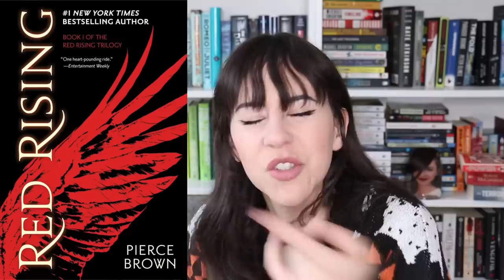Best & Worst Books of 2019 || Goodreads Reading Challenge Wrap Up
One of my reading challenges for 2019 was the read the best books of the Goodreads Choice Awards of 2018 and let you know which ones were the best books of the year... it's now time for my wrap up! Basically so many book reviews and recommendations of new books!

___ Best Fiction Book ___

Nine Perfect Strangers by Liane Moriaty

___ Best Mystery/Thriller Book ___

The Wife Between Us by Greer Hendricks & Sarah Pekkanen

Then She Was Gone by Lisa Jewell

Sometimes I Lie by Alice Feeney

The Seven and a Half Deaths of Evelyn Hardcastle by Stuart Turton

The Broken Girls by Simone St-James

___ Best Historical Fiction Book ___

The Immortalists by Chloe Benjamin

___ Best Fantasy Book ___

The Shape of Water by Daniel Kraus & Guillermo Del Toro

Grey Sister by Mark Lawrence

___ Best of the Best Book ___

The Help by Kathryn Stockett

___ Best Romance Book ___

Kat M
Andrassy Zsofi
Ecaterina
Marianna Bisiarina
Kim Patten
Lili O Varela
Sam
Veronica Huber
Bailey McDonald
Ida Bjørn-Larsen
Catie Walter
Shauna Marie
Linda Gonzales
Evgenia
Amanda Appel